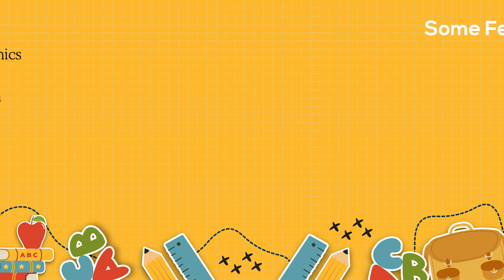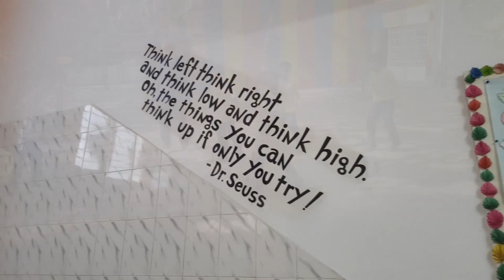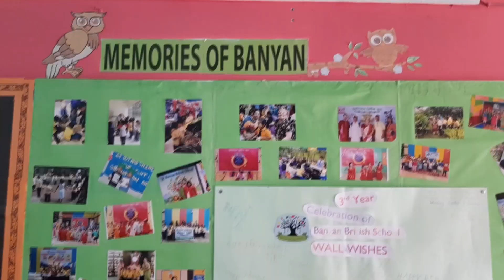Best English Medium School In Sylhet | Banyan British School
Banyan British School is a British Curriculum, Cambridge Syllabus, English medium school located in Sylhet. We have classes from Play Group- A level.
The mission of Banyan British School is to provide each student with a diverse education in a safe, supportive environment where they can Learn, Play and Grow. We promote self-discipline, motivation, and excellence in learning. The school teachers and management team joins the parents and community to assist the students in developing skills to become independent and self-sufficient adults who will succeed and contribute responsibly in a global community.
Banyan British School is a private school providing a balanced and well-rounded education for Bangladeshi students.